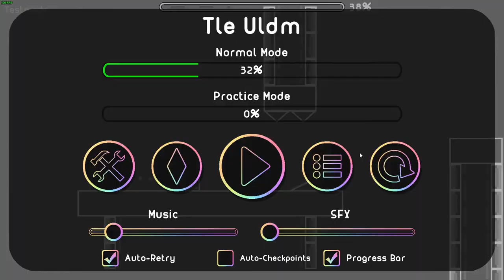S P A M . . .